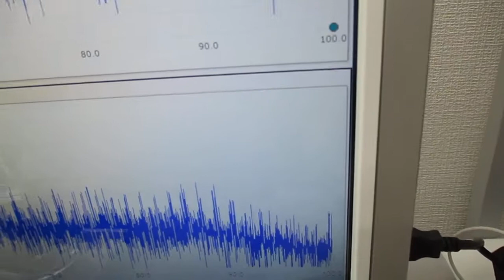超音波の応用（表面弾性波のコントロールによる表面処理）